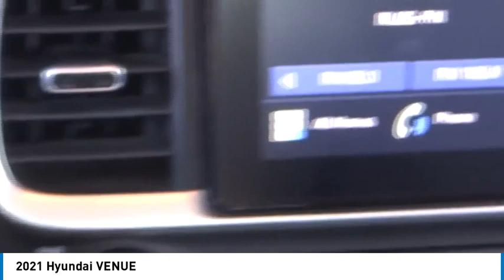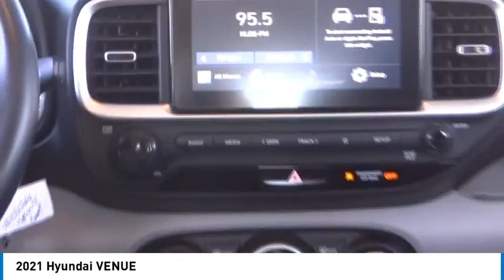2021 Hyundai VENUE Marina del Rey, Los Angeles, Santa Monica, Culver City, Inglewood CA PR105066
4636 LINCOLN BLVD.

MARINA DEL REY TOYOTA: PROUDLY SERVING MARINA DEL REY, LOS ANGELES, SANTA MONICA, CULVER CITY, VENICE, AND SURROUNDING SOUTHERN CALIFORNIA LOCATIONS. THIS GRAY 2021 Hyundai VENUE IS EQUIPPED WITH A 1.6L DPI DOHC 16-Valve I4 CVVT -inc: cover, TRANSMISSION, AND RECEIVES AN ESTIMATED . MARINA DEL REY, CA 90279. MARINA DEL REY, CA - LOS ANGELES, CA - SANTA MONICA, CA - CULVER CITY, CA - VENICE, CA STOCK #: PR105066 | 2021 Hyundai VENUE 2021 Hyundai VENUE Clean CARFAX. Galactic Gray 2021 Hyundai Venue SEL FWD I4 30/33 City/Highway MPG Marina del Rey Toyota has been a family-owned business since 1995, and that experience informs how we treat our customers. From our award-winning service to our commitment to the environment, we ??re here to serve the greater Los Angeles community. Come see our whale mural that stretches the whole length of the building, and see why we promise that you ??ll ??Get a Whale of a Deal. ? All advertised prices exclude government fees and taxes, any finance charges, any dealer document processing charge, any electronic filing charge, and any emission testing charge. Please note that offers can change day-to-day, and all displayed prices or offers expire at close of business today. Stock #: PR105066 | VIN: KMHRC8A35MU105066 | 2021 Hyundai VENUE Marina Del Rey Toyota